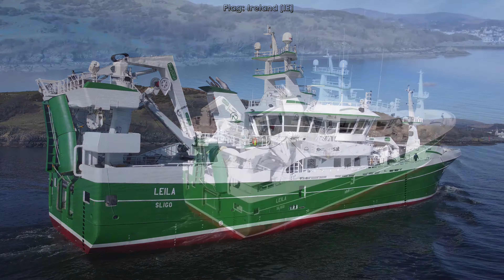DJI MINI 2 MFV LEILA SO.108 AND MFV ELLA G.233 RETURNING KILLYBEGS HARBOUR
MFV LEILA SO.108 AND MFV ELLA G.233 RETURNING KILLYBEGS HARBOUR
I HOPE YOU ENJOY THE VIDEO OF HER